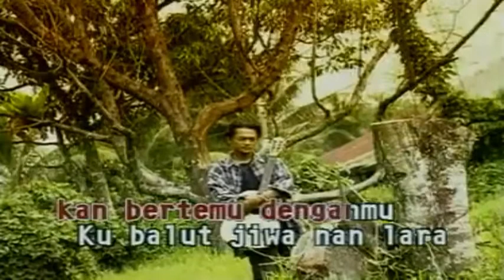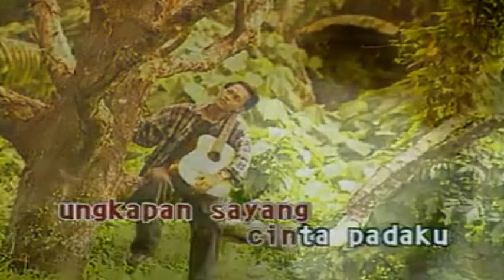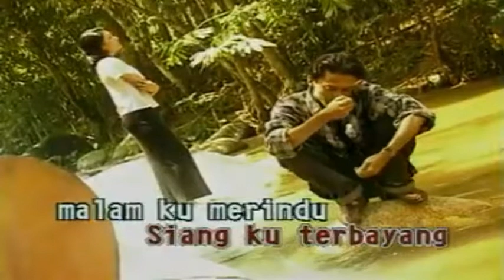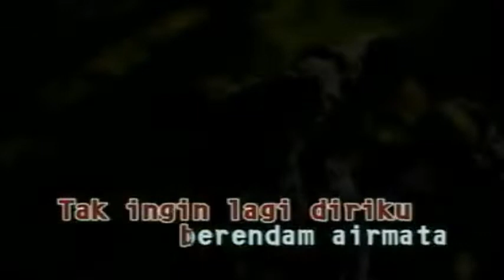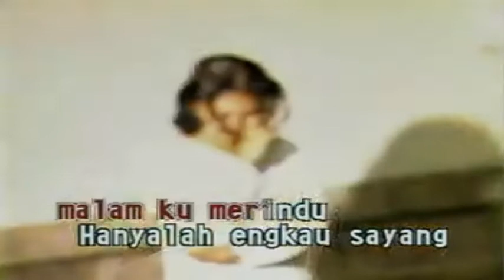Noreen Noor ~Siang Terbayang Malam Merindu ~Lirik